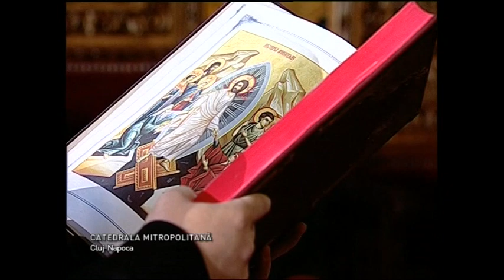Liturghia de Pasti din 16 aprilie 2017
Liturghia de duminica din 16 aprilie 2017
LITURGHIA DE SF. SARBATORI PASCALE DE LA CATEDRALA MITROPOLITANA CLUJ
Comentariu de specialitate: diacon asist.univ.dr OLIMPIU BENEA, Facultatea de Teologie Ortodoxă, UBB Cluj si drd. ALEXANDRA ANDEREŞ
Producator: Radu Puscas